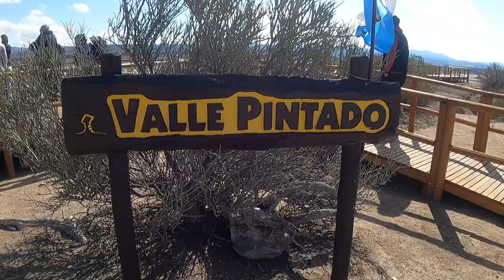CUENCAS FOSILIFERAS MAS RICAS DEL PLANETA🦖 -CAPITULO 75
GENTE HERMOSA ! Después de dos días de lluvia esperando en san José de Jáchal y que gracias a esa lluvia nos dijeron de que no nos perdamos la cuesta de huaco que también nos conducía a los parques provincial y nacional que queríamos ir , fue que entonces una vez que paro de llover arrancamos para ese lado una vistas hermosas que si van no pueden dejar de ver, seguimos camino y empezamos a subir hasta llegar al parque provincial ischigualasto , la entrada es muy accesible 1500 pesos cada uno , cuenta con camping 500 pesos por persona , baños , comedor un museo gratis y paseo de artesanos !! la excursión es de tres horas con tu auto o en lo que vayas son 40km con un guía con una excelente explicación en las 5 estaciones , los lugares son magníficos !!! si te gusto nuestro contenido y queres viajar con nosotros sumate que es GRATIS TE SUSCRIBIS Y LISTO . PROYECTO USHUAIA-ALASKA EN MH🚐🌎💗vanlife